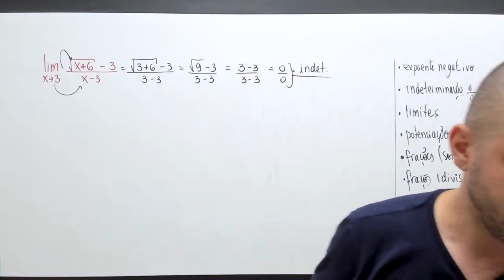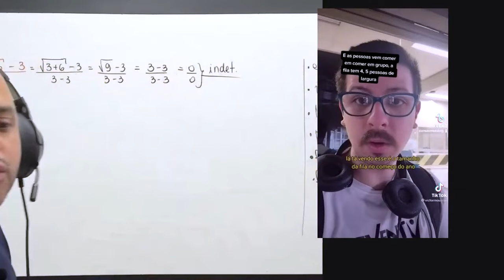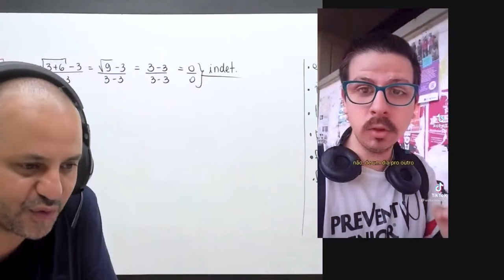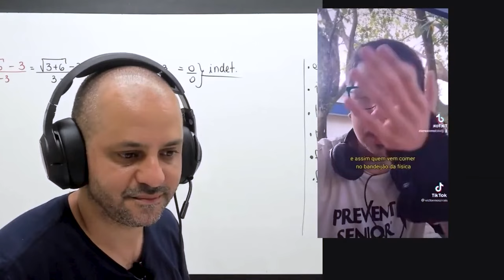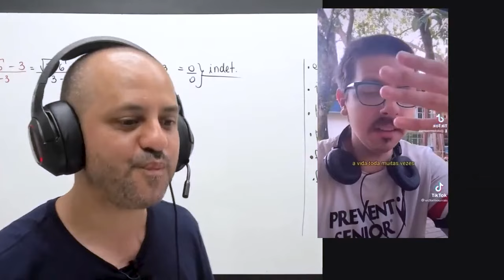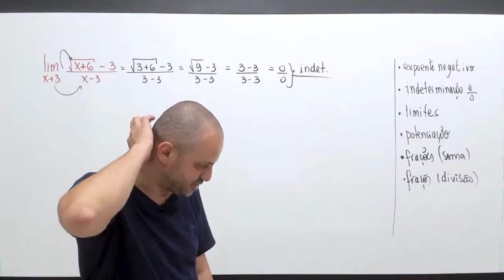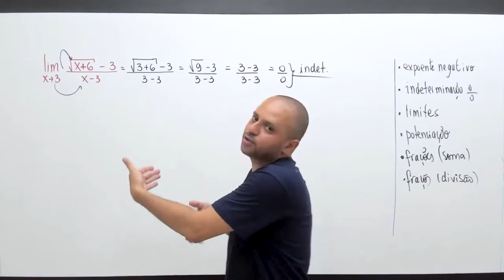O choque de realidade que uma prova de cálculo causa